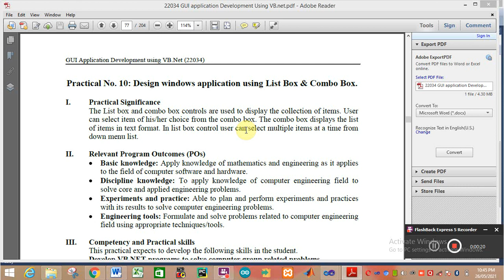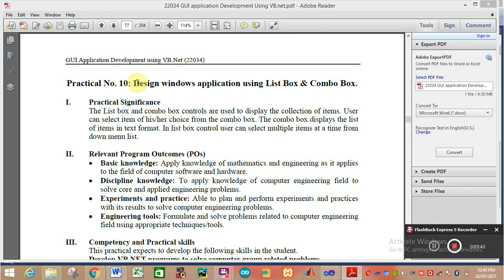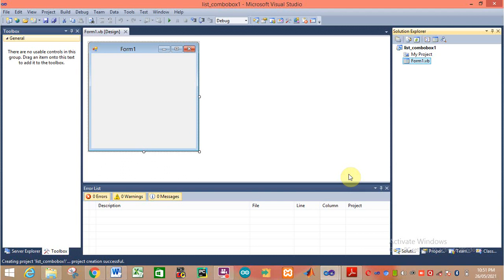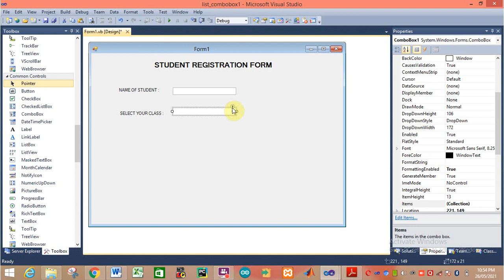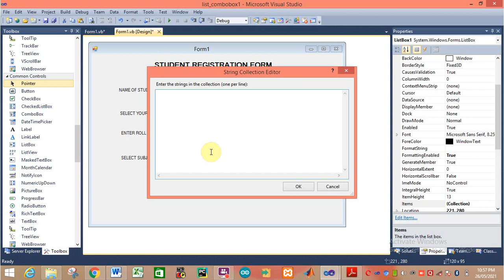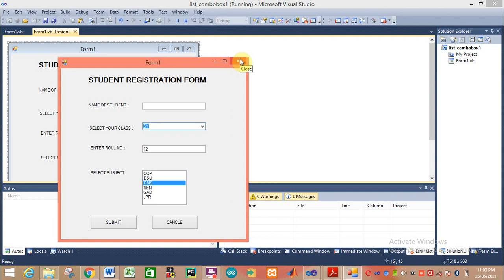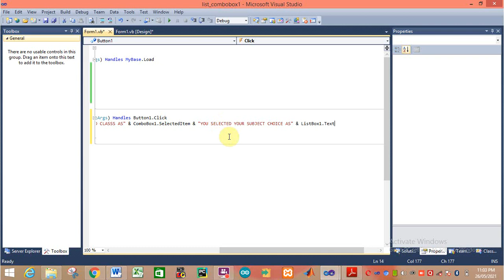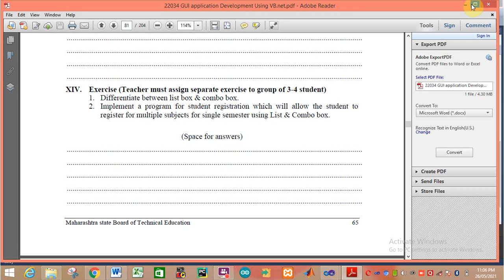Practical No.6: Python program to perform operations on Lists: Create, Access, Update, Delete list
A list can be defined as a collection of values or items of different types. The items in
the list are separated with the comma (,) and enclosed with the square brackets [].
The elements or items in a list can be accessed by their positions i.e. indices. This
practical will make student acquainted with use of list and operations on list in
Python.